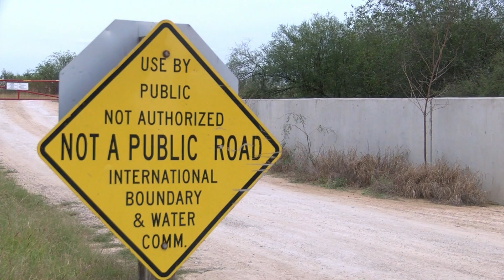Shutdown threats over border wall